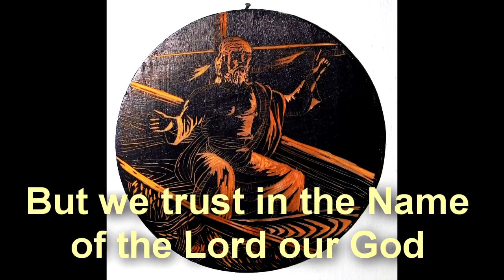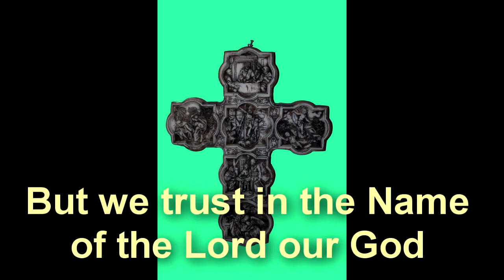Psalm 20: 7-8, : Some Trust in Chariots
"Some Trust in Chariots" (Psalm 20:7-8) Song composed by Gina Thomas (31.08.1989). Music arranged & played by John Thomas. Pics: Gina's souvenirs & places of interest